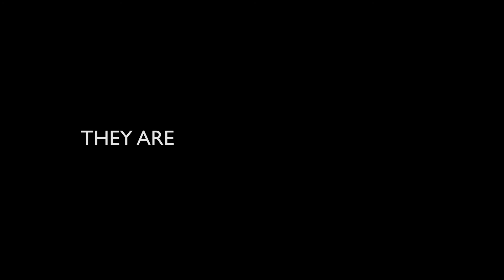Adult Under Construction - hvad sker der dog i teenagehjernen?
Vilde, overmodige, trætte, håbefulde, stædige, rebelske, følsomme! Det er sådan vi kender dem, teenagerne. Men hvorfor overvældes de af intense følelser og kaster sig ud i heftige eksperimenter? Og hvad er det dog, der sker i den menneskelige hjerne, når den rammer teenagealderen?

Det kan du få svar på, når vi mandag den 24. april 2017 har premiere på den nye danske dokumentarfilm Adult Under Construction. Tilmeld dig her